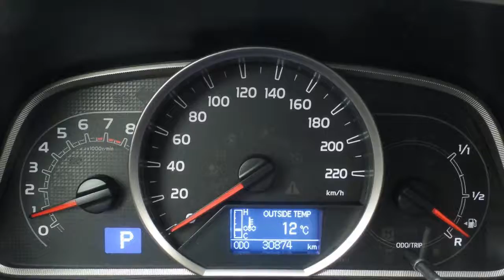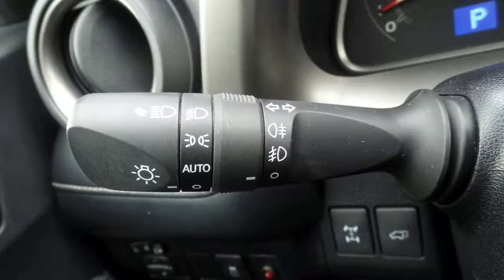Toyota RAV4 2.0 Style 4WD